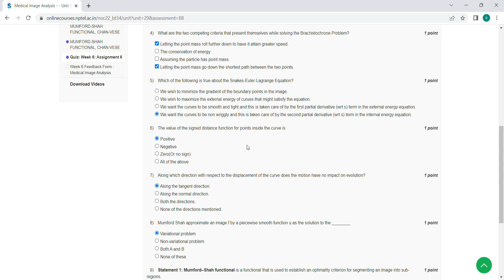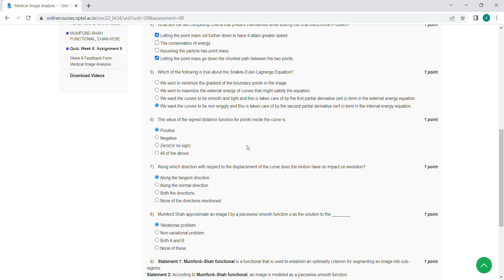Medical Image Analysis Week 6 Assignment Solutions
This video describes about Medical Image Analysis Week 6 Assignment Solutions @mspacademy1680